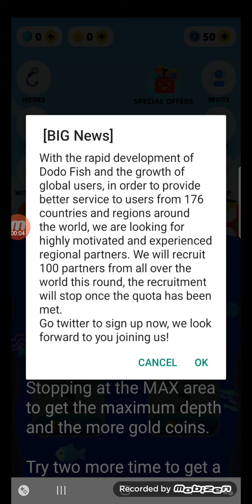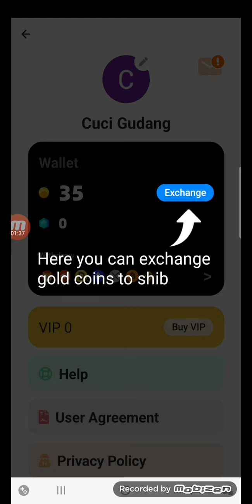Dodo Fish Game Android Cuan Token Shiba Dfish Coin Crypto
Download di Playstore : Dodo Fish

👉 Game terbaru lg main di web : Gamepadbot.com klik login dan masuk ke telegram klik play
di dalam web ini terdapat banyak game ada 20 game lebih semuanya game tipe uji ketrampilan, kecepatan dan ketepatan.

Syarat : hrs beli minimal medium pack atau large pack
dan hrs ks makan ke goat selama 9 hr
setelah itu mk hadiah bersama bs kita dapatkan bersama2